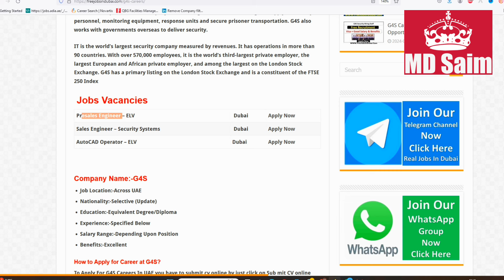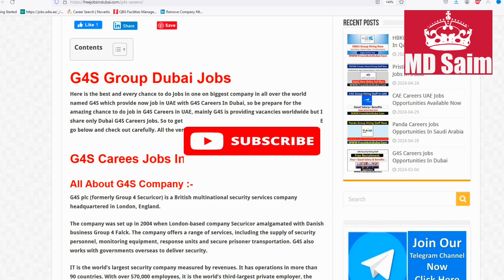G4S Company Jobs In Dubai 2024